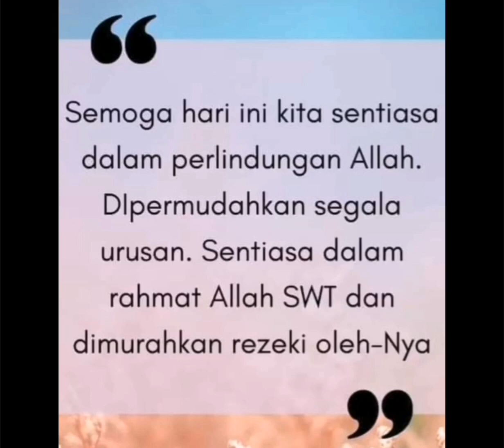Satu hari satu Ayat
Sollu'alannabi
اللهم صل على سيدنا محمد وعلى آله وصحبه وسلم💕